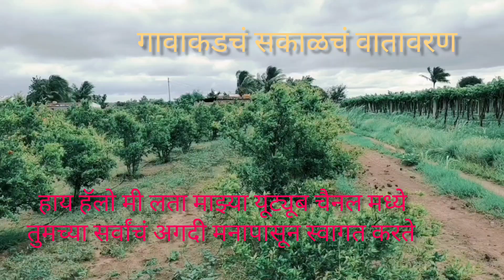🌿🌴गावाकडचे सकाळचे वातावरण#youtube video